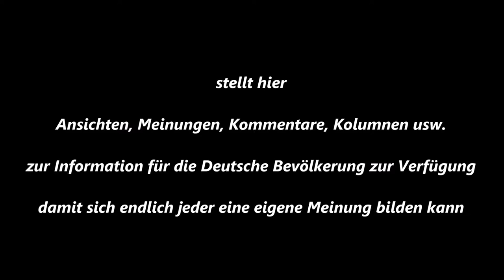Bundestag * 02.03.2018 * Deutsch ins Grundgesetz! zum Gesetzesentwurf der AfD * Stephan Brandner AfD